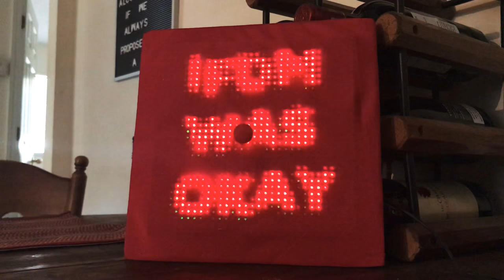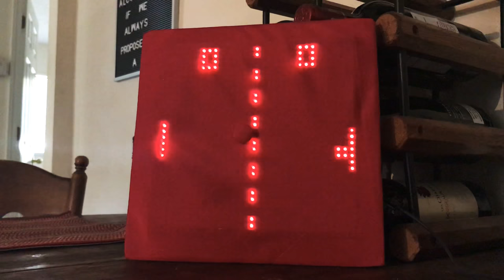2018 LED graduation cap